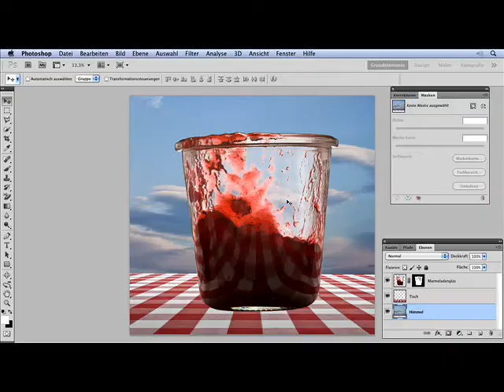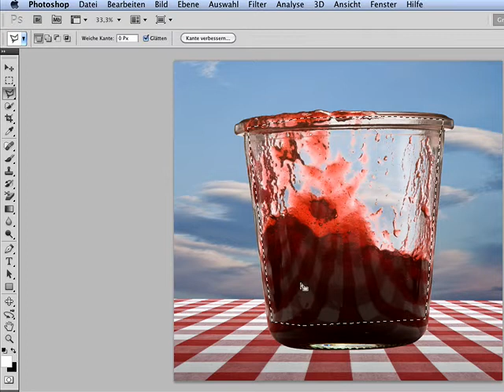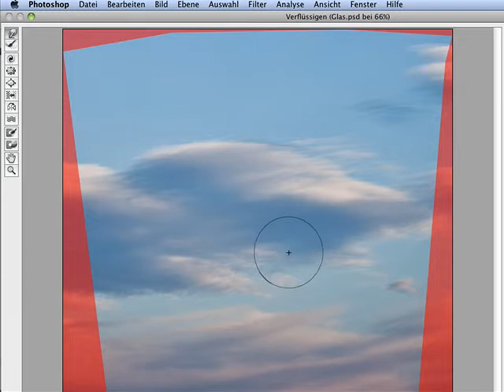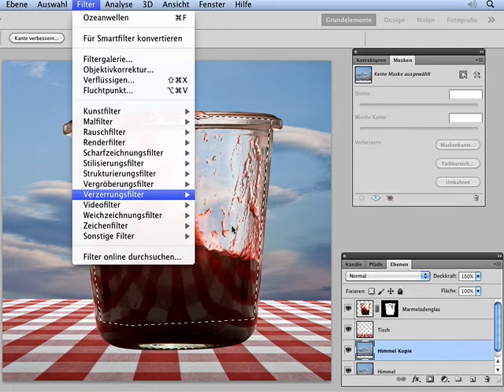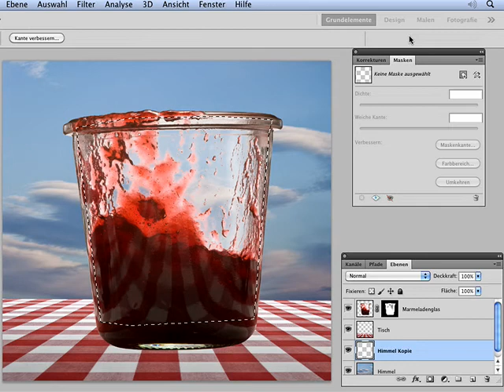Verflüssigen und Filtern des Hintergrunds - Episode 156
In diesem Film zeigt Ihnen der Trainer das Verflüssigen und Filtern des Himmels, um der Transparenz ein realistischeres Aussehen zu geben.